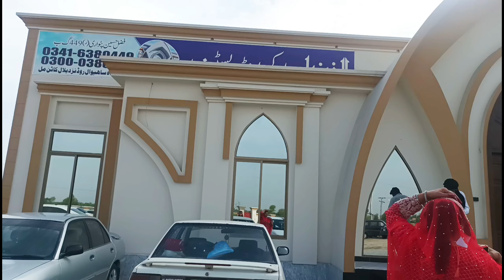Bhai ki barat❤️|| gaon ki simple shadi👀|| mare Tabiyt kharb🤧 || Ayesha hameed vlog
I hope doing u r great 🥰